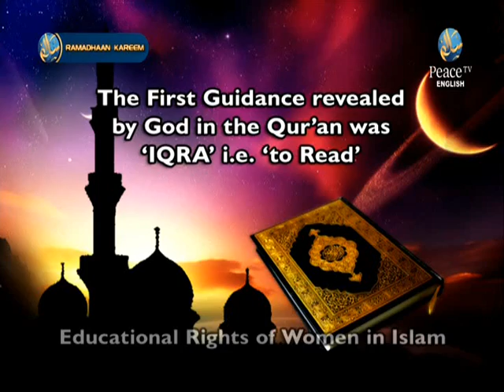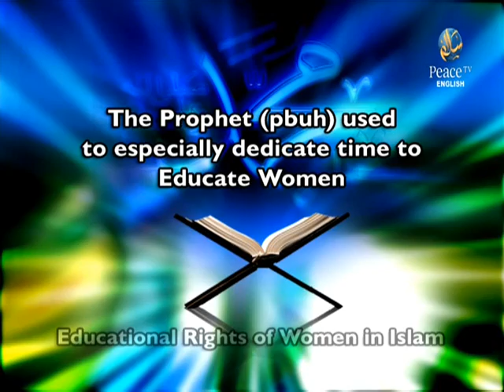Women Rights in Islam Protected or Subjugated - Dr. Zakir Naik - Part 4